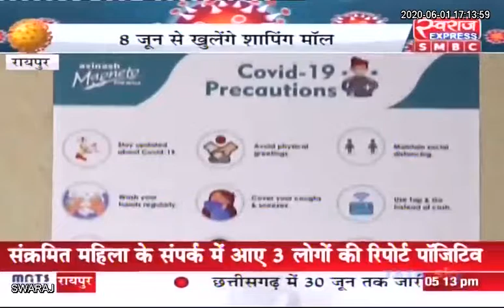Chhattisgarh News:रायपुर में 08 जून से खुलेंगे शॉपिंग मॉल, शॉपिंग सेंटर एसोसिएशन ने जारी की गाइडलाइन